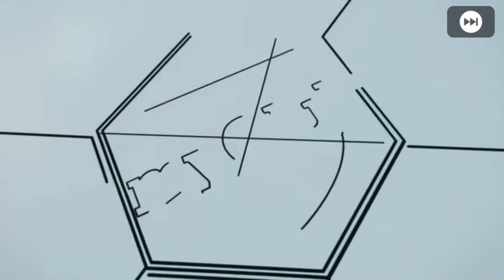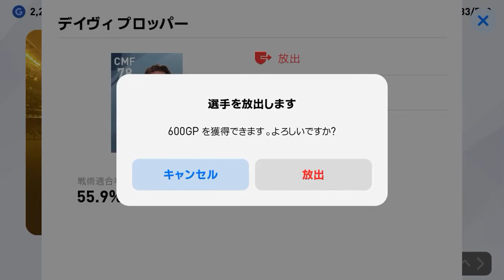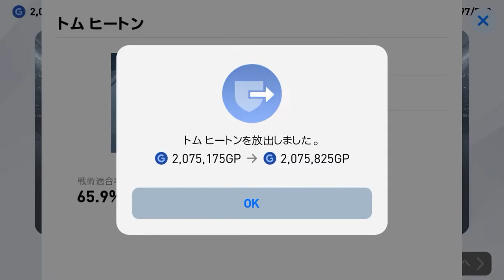エージェント English League Stars 全て引いてみた 冒頭の部分 コロナウイルスに負けるな！巣ごもりウイイレ！のみ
ウイニングイレブンやろうぜ！
【「DAZN (ダゾーン)」とは】
DAZN(ダゾーン)は好きなスポーツをいつでも、どこでもライブ中継&見逃し配信できる動画配信アプリです。 プロ野球、サッカー (Jリーグ & 欧州サッカー)、F1™️、テニス、バスケットボール、ラグビー、MLBなどライブスポーツが一番観られるのはDAZN！
この度はお忙しい中私の動画を見て下さりありがとうございます。これからも、みなさまのご指導のもと日々学び、1日でも早く会社に貢献できる存在になれるよう頑張ります。経験も未熟でご迷惑をおかけすることもあると思いますが、温かいご指導を宜しくお願い致します。
▼テレビの大画面でサッカー映画やドラマが楽しめるFire TV⇒

▼サッカーマンガ,雑誌,の優れたセレクション Kindleストア⇒
English League Stars
エージェントについて
多くのタレントが揃い強く激しいプレイが繰り広げられる、イングランドのリーグ からBox Drawエージェントが登場しました!
English League に所属しているクラブに在籍している選手を267人ピックアップ。
また、English League 以外にも現在活躍中の選手を33人ピックアップしました。
合計300人の選手が獲得対象となります。
イングランドのリーグ で活躍する選手を加え、スカッドを強化しましょう。